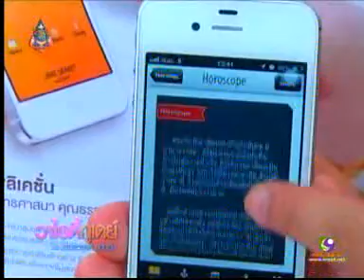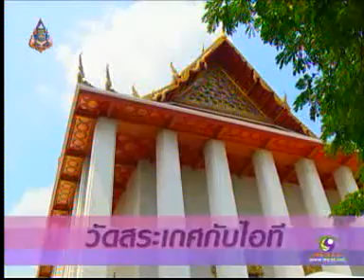onair 240756 รายการ "วาไรตี้ ทูเดย์ บาย สายสวรรค์ ขยันยิ่ง" ตอน วัดสระเกศกับไอที